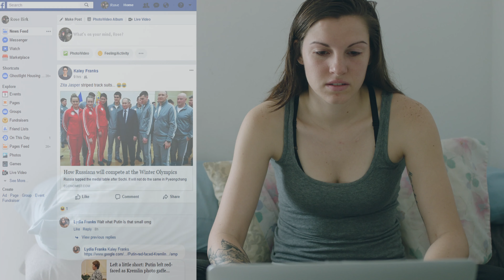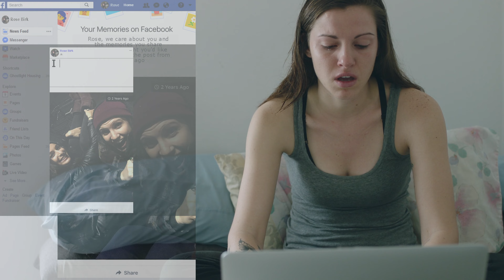On This Day | AWARD WINNING SHORT FILM 2022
A young woman is thrust into reliving a night from years ago with her best friend, but not all memories come without consequence.

Starring Courtney Birk & Kayla Swift. Featured on Boyish Media. Winner of AT&T Createathon 2018.

We created On This Day as a commentary dedicated to how social media has changed our daily lives. Centered around best friends and a seemingly normal night, an innocent scroll on Facebook brings a rush of memories. Created in 36 hours, we filmed this project on location in Los Angeles, California, going on to win the AT&T Createathon 2018. We hope you enjoy On This Day, our award-winning short film 2022 filmed on the Arri Amira.

🖤 ABOUT US 🖤
We’re CA in LA, Courtney & Ashleigh in Los Angeles. We’re best friends, filmmakers & musicians.